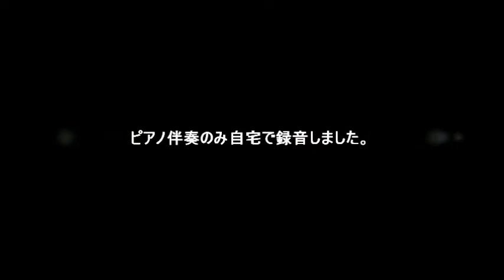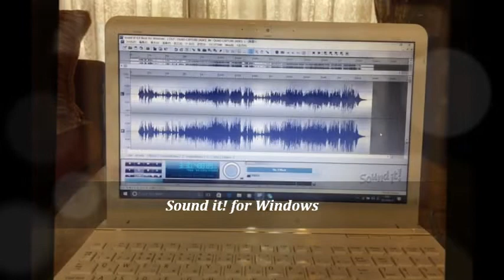きみにとどけよう（混声三部合唱）ピアノ伴奏のみMP3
作詞：柴原眞紀・大畑美喜子　作曲：高橋浩美 　きみにとどけよう（混声三部合唱）ピアノ伴奏のみ自宅で録音しました。楽譜とカラピアノを販売しています。楽譜